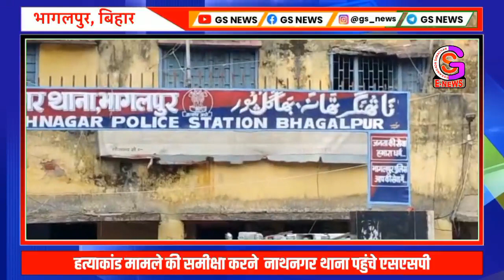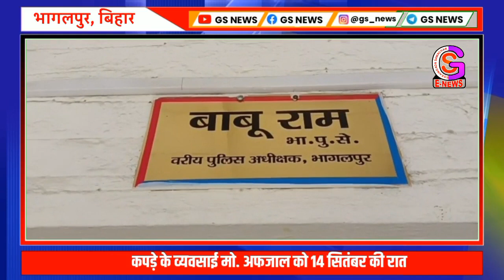सिल्क कपड़े के व्यवसाई मो. अफजाल को 14 सितंबर की रात अपराधियों के द्वारा सड़क के बीचो बीच..